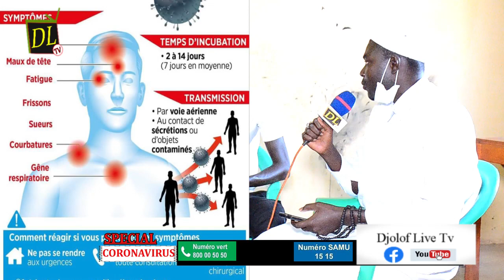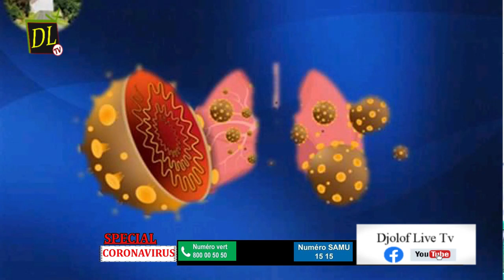Spécial Plateau Coronavirus: Invité Thierno Diop, Ouztas Babacar Ndiaye, Pape Fall District